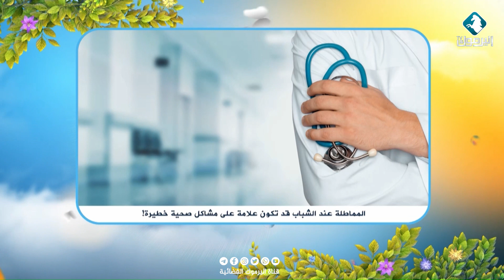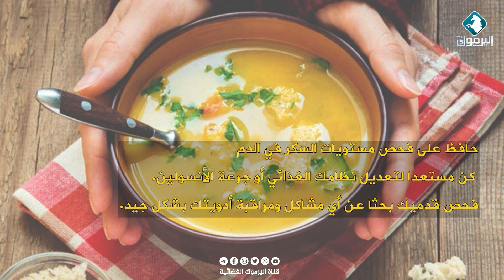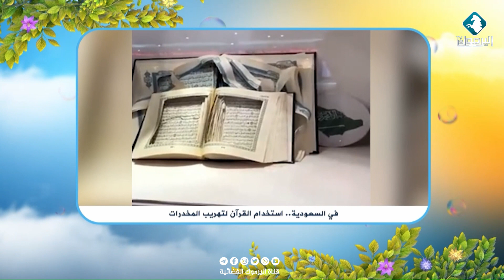تعرف على أسعد مراحلك العمرية ؟ ضمن مختارات بيتكم عامر